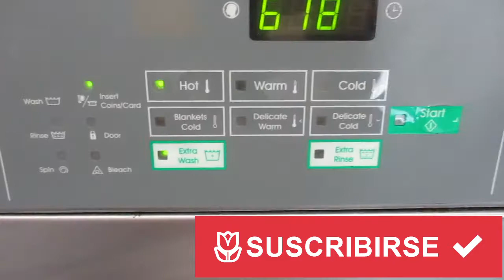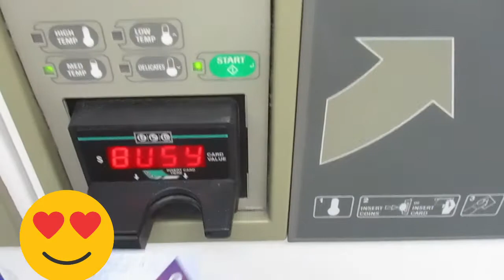🎦VLOGS #48🎶 ',PROVANDOME UNOS SOMBREROS👩‍🌾 Y ME FUI A LAVAR😎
🙏HOLA HERMOSURAS ,ESPERO LES GUSTE MIS VLOGS Y SE LES GUSTE👍🎶GRACIAS🌷💗